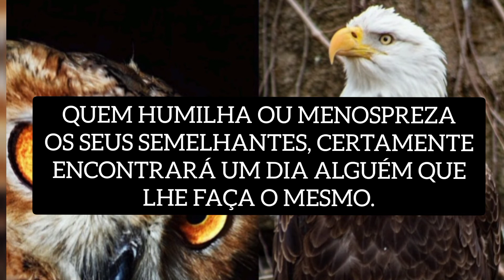A ÁGUIA E A CORUJA - LEONARDO DA VINCI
Aquele que humilha seu semelhante, corre grande risco de encontrar alguém que lhe faça o mesmo.